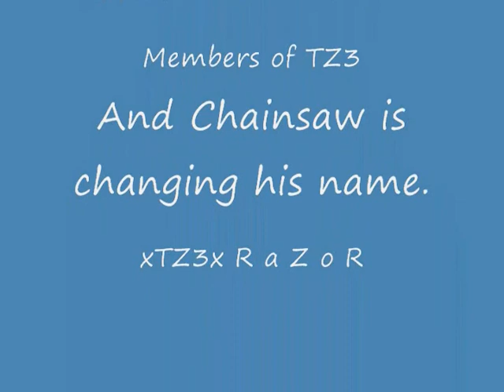Dooms Really short preview